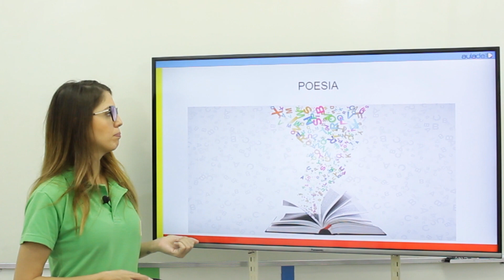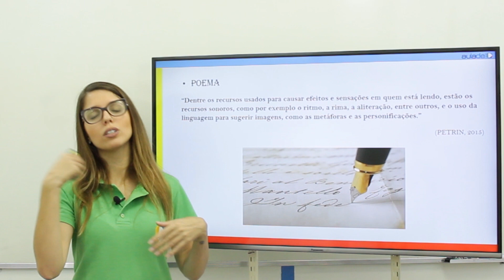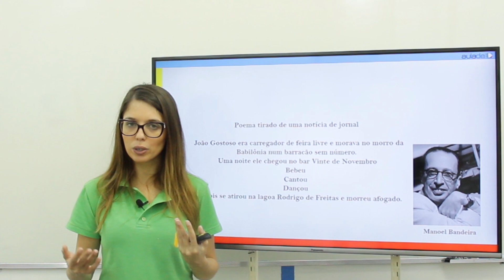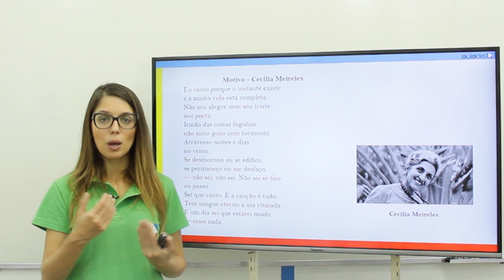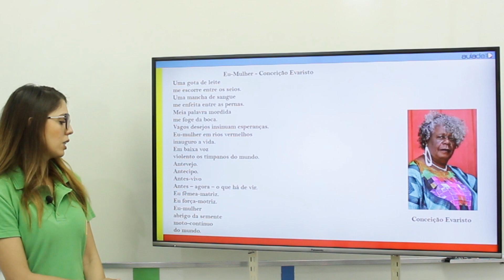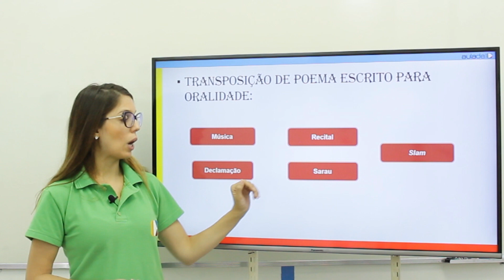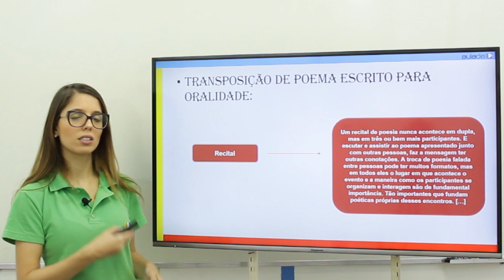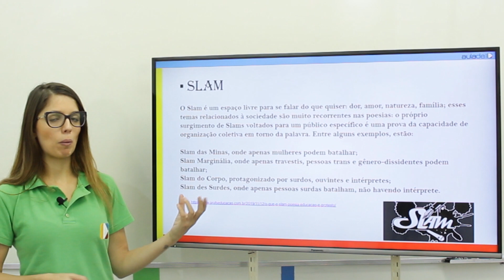AJA - Aula 81 - Poemas orais e escritos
Olá, seja bem-vindo ao Aula De!

Este é nosso curso de ALFABETIZAÇÃO DE JOVENS E ADULTOS - AJA.
Você está interessado em aprender a LER e ESCREVER? Está é sua melhor opção.
Nesta videoaula você iremos trabalhar sobre - Poemas orais e escritos. Fique ligado!

e estude com a melhor equipe de professores da internet.
São centenas de videoaulas totalmente gratuitas para a você!